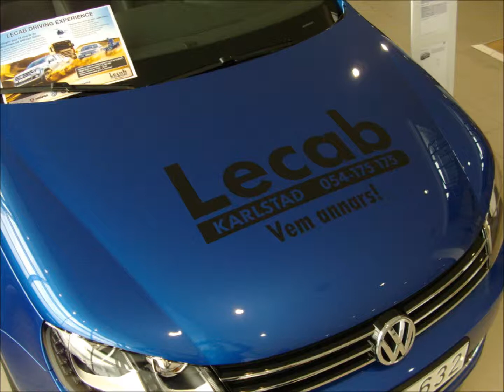New Cars del 32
Audi, Volkswagen, Fiat.